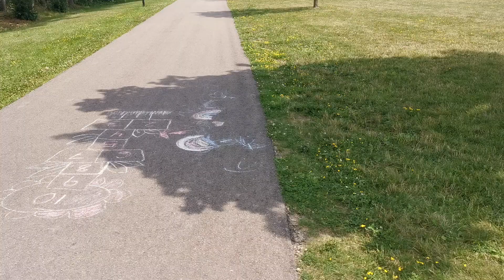HURON HEIGHTS PARK